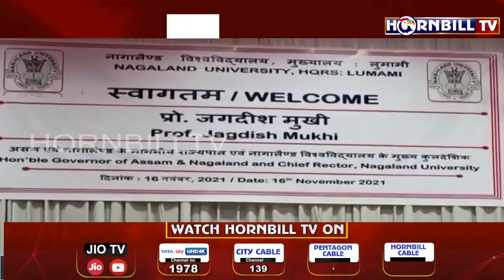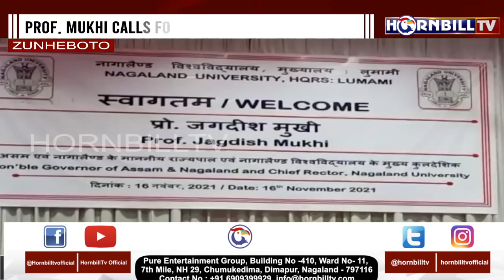HORNBILLTV PRIME @ NINE 16th NOVEMBER 2021